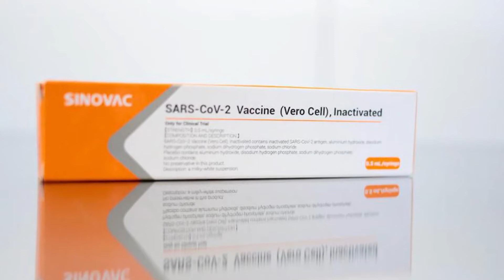Quatro vacinas contra a covid-19 serão testadas em MS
Secretaria Estadual de Saúde anuncia na tarde dessa quarta-feira (07), que quatro vacinas contra o coronavírus serão testadas em Mato Grosso do Sul.